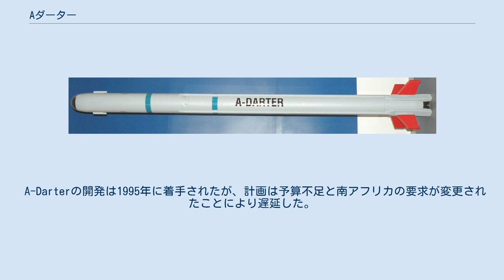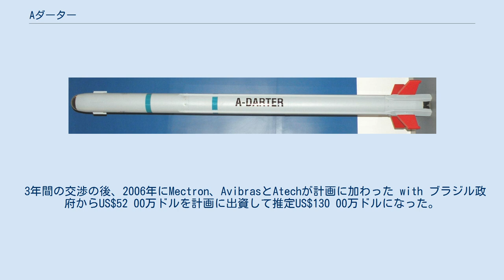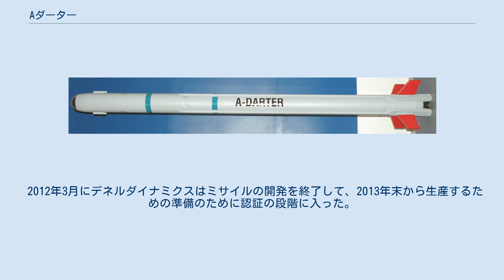Aダーター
V3E A-Darter (Agile Darter) は180°の視野と毎秒120°の追尾レートと妨害耐性を有する近代的な短射程赤外線誘導式 ("熱線追尾式") 空対空ミサイルで南アフリカのデネルダイナミクス社(以前のKentron)とブラジルのMectron (現在のSIATT), AvibrasとOpto Eletrônicaによって開発された。
 南アフリカ空軍のSaab JAS 39 Gripen C/DとBAe ホーク 120とブラジル空軍のA-1M AMX、ノースロップ F-5BRとGripen E/Fに搭載予定。
 2015年末までに量産開始予定だった。
 A-Darterの開発は1995年に着手されたが、計画は予算不足と南アフリカの要求が変更されたことにより遅延した。
 3年間の交渉の後、2006年にMectron、AvibrasとAtechが計画に加わった with ブラジル政府からUS$52 00万ドルを計画に出資して推定US$130 00万ドルになった。
 同年、デネルは最新の半導体式慣性航法装置であるBAEシステムズ製のSiIMU02を中間誘導のために使用する予定であることを発表した。
 ブラジルのOpto Eletrônicaはデネルダイナミクスと共同でミサイルの赤外線画像追尾装置を熱線誘導のために共同開発する。
 地上での追尾装置の試験は2010年1月に実施されたものの、軌道誘導と飛行試験は2010年2月に実施された。
 試作機はSaab ABへサーブ JAS 39 グリペンとの統合試験のために送られた。
2010年3月に受領飛行試験が実施された。
 最初の飛行中のグリペン戦闘機からの発射試験の成功は2010年6月17日だった。
 2012年3月にデネルダイナミクスはミサイルの開発を終了して、2013年末から生産するための準備のために認証の段階に入った。
2012年1月に複数の試験がデネル社のOverberg試射場でグリペンで実施された。
最終試験は高速の標的機を使用して実施された